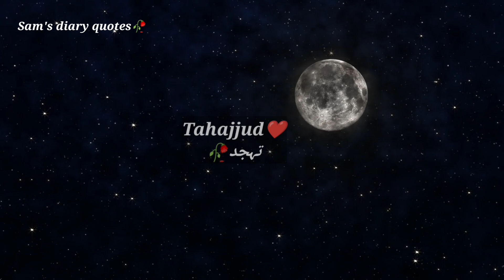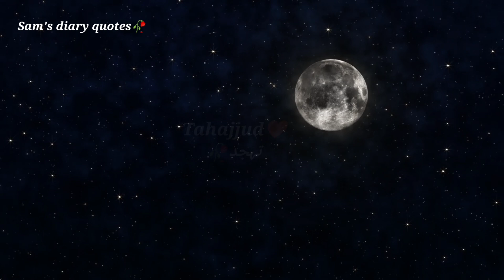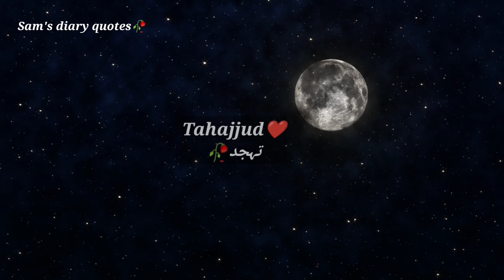Jab Us Ladki Ne Tahajjud Ki Dua Mein Allah Se Kaha | Allah Ne Dua Qubooliyat Karli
Tahjjud story
Story of life
 Emotional stories
Prayer story
Life changing story
Cure depression
Motivational videos
Motivational videos
 Dua
Sabar
Urdu story
Urdu poetry,
 Urdu Quotes
Urdu kahani
Sukoon
Motivational video
Motivational speech
Islamic Video